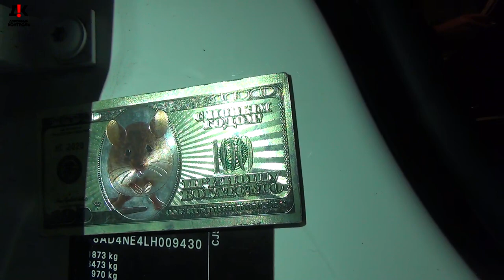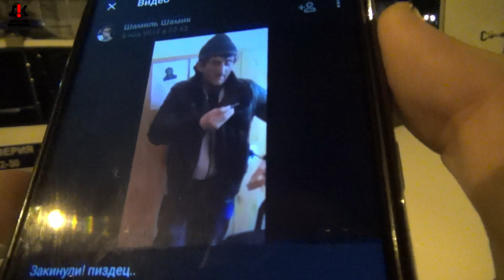После этого видео у гаишника наступила "чёрная полоса" в службе ДПС / Подбросили нарушители?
Реквизиты карты:
Сбербанк
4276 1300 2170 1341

Квалифицированная юридическая помощь по:
 ⁃ Уголовным;
 ⁃ Гражданским;
 ⁃ Административным делам.
 ⁃ Арбитраж.
 ⁃ Банкротство.